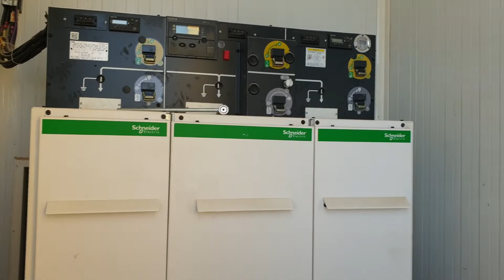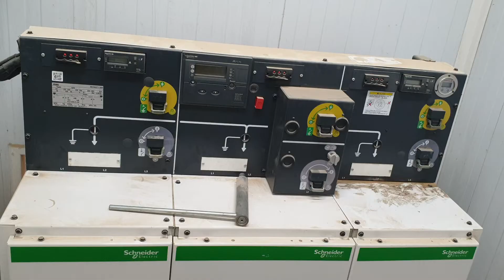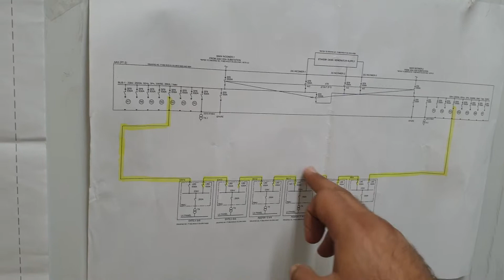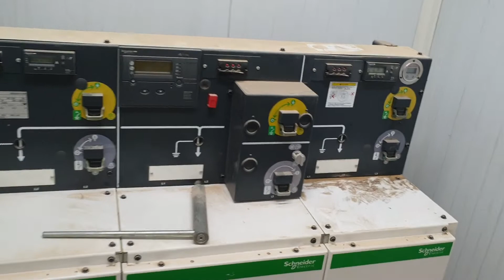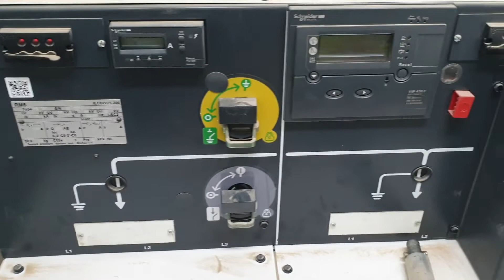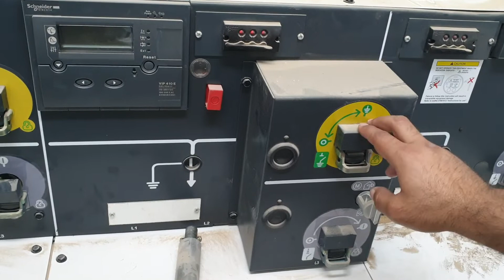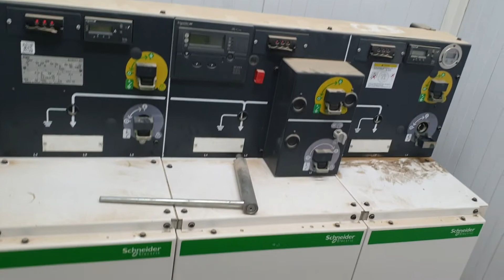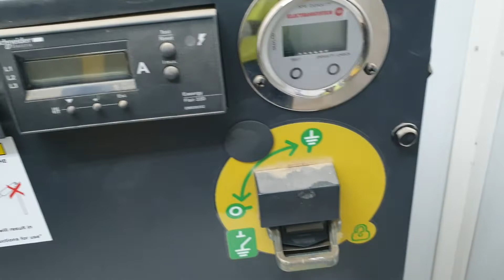Ring main unit ( RMU ) وحدة الربط الحلقي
1. Ring Main Unit (RMU) Definition
RMU (Ring Main Unit) cabinet or medium voltage cabinet is integrated electrical equipment to connect, measure, and integrate fixed type breaker with transformer protection function.

RMU cabinets are small in size, highly reliable, safe, easy to maintain, easy to replace, and expand. Depending on requirements, the RMU is available in different voltages suitable for both indoor and outdoor installations.

2. Structure of a Ring Main Unit (RMU)
The RMU cabinet is connected by output and input cable compartments by isolating breakers and cables out to transformers using load breakers and protective fuses.

In general, the switch element (including load breaker, cutter machine, and ground knife, busbar, and terminals) is placed in an SF6 gas tank made of a substance that is particularly resistant to the environment, such as dirt, oil grease, not rust.

RMU cabinets are divided and connected by separate compartments, with RMU standards with two compartments, four compartments, six compartments, depending on customer requirements with functions of them.

In the past, most protection schemes for medium / low voltage transformers in distribution grids used fuse combined with a cutter knife commonly. It's a simple and cost-effective solution. On the other hand, circuit breakers in the past were often expensive and used in high/medium voltage (HV / MV) stations instead of medium / low voltage (MV / LV) stations.

Recently, mid-voltage cabinet manufacturers such as Schneider Electric design a compact RMU cabinet breaker that incorporates SF6 gas insulators, self-powered relays, and optimized current transformers at a total cost of ownership the equivalent of a mid-voltage fuse-cutter solution.
3. Purpose of using RMU
The essential functions of the switchgear are:

Circuit control: It controls the circuit to switch functions.
Isolation: It isolates the faulty equipment from the rest of the circuit
Protection: It protects the circuit from ground-fault current, short-circuits current fault, and overload.
Compared with medium voltage fuses, the circuit breaker combined with relays will enhance the ability to protect selectively; Avoid incorrect operation of the transformer's surge current; Detecting phase-to-phase fault currents and small earth intensity.

RMU electrical cabinets are used with many different applications in the secondary circuit distribution system, with the function of input switching for transformer stations, integrated transformer stations, etc., in many fields of business
4. Advantages of Ring Main Unit
RMU cabinets are an innovative solution that makes it easy to manage the many challenges of power distribution. The RMU is an all-in-one solution cause it is safe switchgear, easy to install, and free to maintain, helping utilities improve network reliability and uptime and reduce operating costs onions.

Reduce maintenance and spare parts: Today's relays require virtually no maintenance, as they incorporate self-test features. Furthermore, the protective circuit can be easily checked during commissioning with simple test equipment.
Better tolerance to harsh environments: The circuit breaker in the RMU cabinet is located inside the chamber filled with SF6 gas, so it is not affected by environmental conditions.
Improved protection against magnetizing overload currents, phase-to-phase fault currents, and ground contact current with low intensity
RMU help to better coordinate protection with other medium voltage and low voltage protective equipment.
Feature-rich compact design: Ring main unit is SF6 Insulated Compact Switch equipped with SF6 Switch breaker and vacuum circuit breaker. Its compact design does not require too much space to install and operate.
Saving time and money: The RMU is switchgear complete and easy to install, saves installation and operation time. Irrespective of the climate and withstand the environmental conditions, these units' operation and maintenance costs are also low.
Safety and Performance: RMU's state-of-the-art compact design and latest technologies ensure complete safety, connectivity, reliability, and efficiency.
Intelligence capabilities: Equipped with smart electronics and communication capabilities, RMU easily integrates with the Distribution Management System and builds Smart Grid solutions.
The lifetime of the device is over 20 years.
Stable operation in any extreme climatic conditions -2500C ÷ + 4000C
5. Types of Ring Main Unit
a. Based on the structure
Extensible
Compact
b. Based on the kind of arc stamping in the gas chamber, insulation properties
Electrical insulation cabinet in an air environment
Electrical insulation cabinet in a vacuum environment
Electrical insulation cabinet in SF6 gas environment
c. Based on the voltage level
24KV cabinet
36KV cabinet